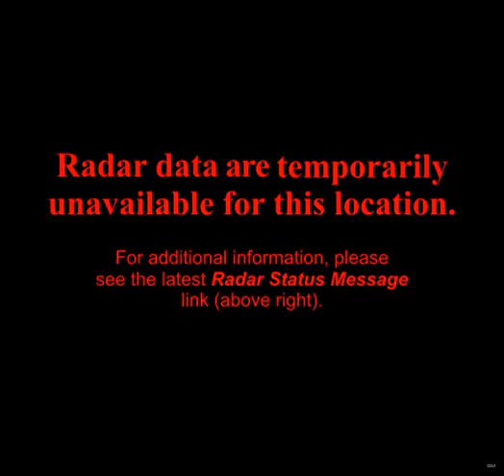noaa radar DCA 2011-7-16